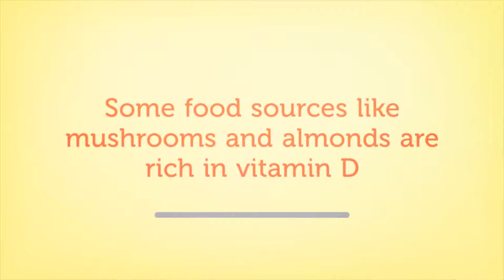Are You Meeting Your Vitamin D Needs? Let Us Ask Your VDR Gene!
Would you like to find your genetic variants for vitamin D deficiency? Use your DNA raw data from 23andMe, Ancestry DNA or FTDNA to learn more.